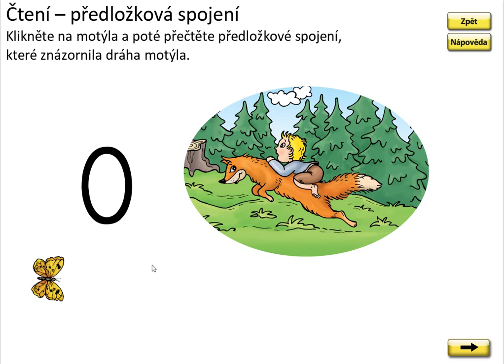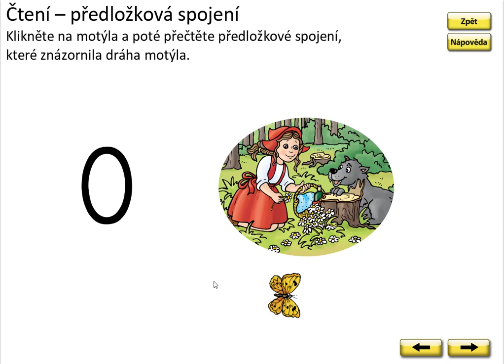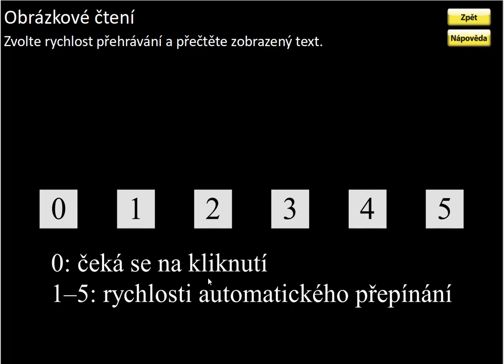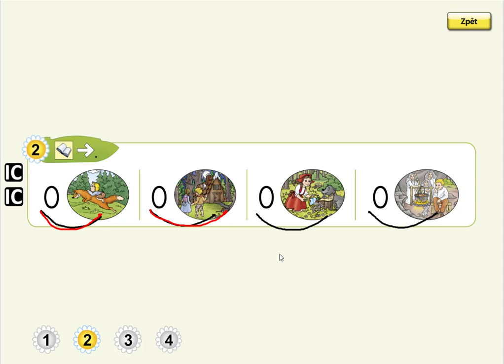Písmeno O (čtení předložky), ŽIVÁ ABECEDA, str. 33, cv.2